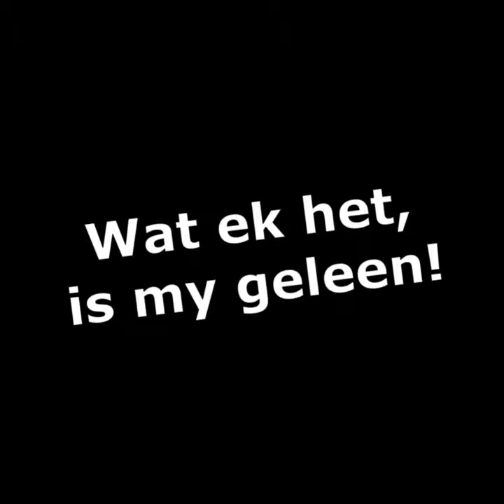God Sien Die Nederige Hart Dadelik Raak